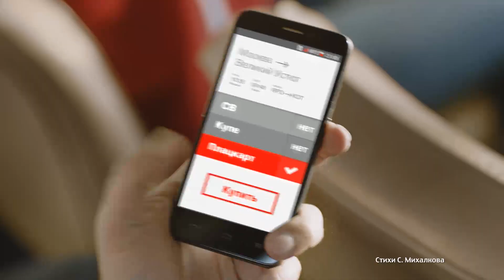Нагиев возвращается! (46 сек) | Опция «СуперБИТ» МТС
Он долго ждал этой встречи. И даже стишок вспомнил! Чудеса круглый год с мобильным интернетом от МТС по всей России! Подключай опцию «СуперБит» и поймешь, что это значит